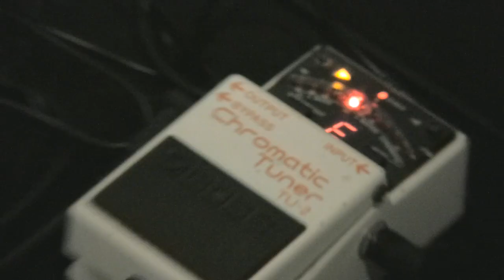Koala Fires: In the Studio #2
Episode #2 - Guitars

A behind-the-scenes look at the Koala Fires in the studio, recording their debut full-length album. In this episode, it's Matt and Kendall vs. their guitars in a fight to the finish. Be on the lookout for strange headphone phenomena.